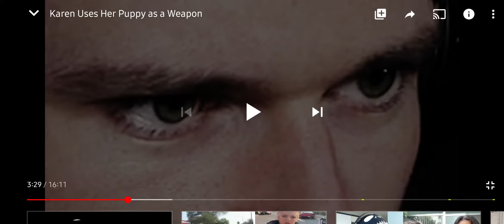oompaville without context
Y O U G U Y S E V E R P E E A T O N E O F Y O U R F R I E N D S